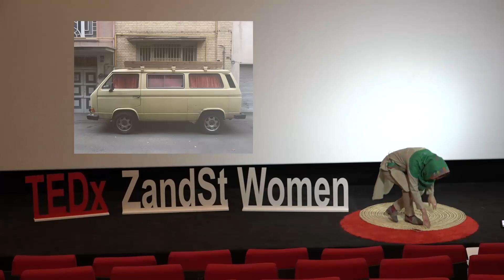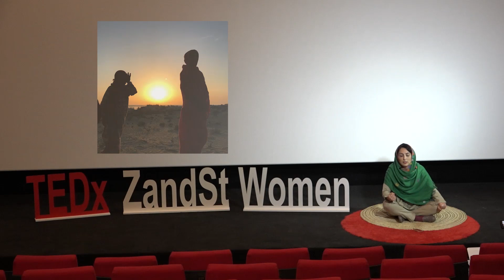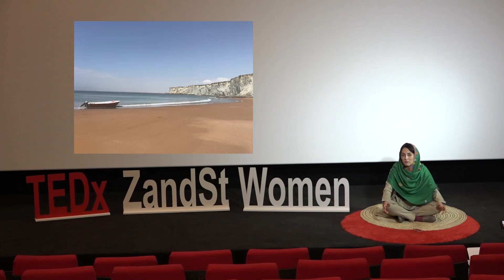Tracing your identity and cultural roots | Shabnam Kasraei | TEDxZandStWomen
Shabnam Kasraei moved to Italy in 1996 when she was nine. Her desire to discover her cultural identity was always present. Tracing her identity as an Iranian and walking through discovering cultural roots, turned into the adventurist motive to explore this spectacular country behind the wheel, where her van life started in 2018.
Since then, a year-long journey and many firsthand encounters with cultural, social, and historical aspects of her homeland lead Shabnam to the conclusion that the rural world is a real treasure and the most authentic one she knew was found in Baluchistan.
Combining her passion for the rural world and her background as a designer and an entrepreneur, lead her to give life to a non-profit organization called Etnico.
Etnico applies social processes of innovation to rediscover and enhance the tangible and intangible cultural heritage to create value by integrating digital technologies with development projects. Shabnam Kasraei moved to Italy in 1996 when she was nine. Her desire to discover her cultural identity was always present. Tracing her identity as an Iranian and walking through discovering cultural roots, turned into the adventurist motive to explore this spectacular country behind the wheel, where her van life started in 2018.
Etnico applies social processes of innovation to rediscover and enhance the tangible and intangible cultural heritage to create value by integrating digital technologies with development projects. This talk was given at a TEDx event using the TED conference format but independently organized by a local community.